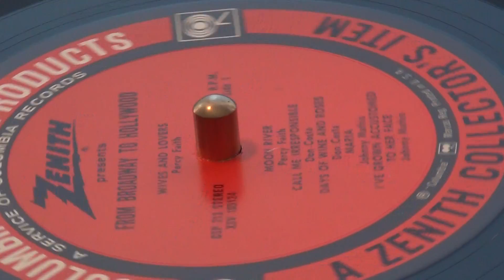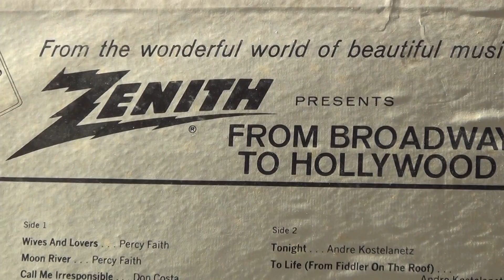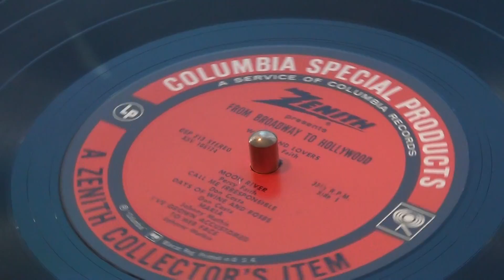Maria by Johnny Mathis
Played by FISHER MT-57 Studio Standard Stereo Full Automatic Linear Tracking Turntable

Lyrics
The most beautiful sound I ever heard:
Maria, Maria, Maria, Maria...
All the beautiful words of the world in a single
Maria!
I've just met a girl named Maria,
And suddenly that name
Will never be the same
To me.
Maria!
I've just kissed a girl named Maria,
And suddenly I've found
How wonderful a sound
Can be!
Maria!
Say it loud and there's music playing,
Say it soft and it's almost like praying.
Maria,
I'll never stop saying Maria!